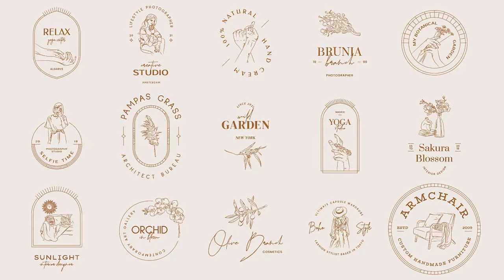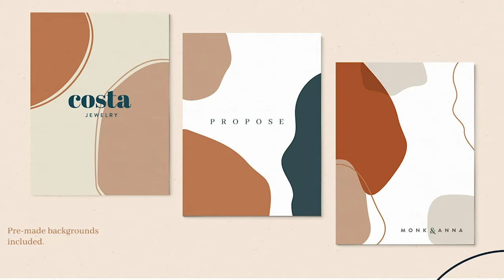6 gorgeous branding trends to AVOID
There is so much absolutely GORGEOUS design out there these days--that looks exactly the same as everybody else’s gorgeous design.

In this video, I’ll talk through 6 super cute (and super played out) branding trends that you should AVOID if you want to create a unique brand identity.

Because (as always) the moral of the story is: BE YOUR EFFING SELF

(P.S. If your beautiful brand already uses one of these trends, don’t trip; it’s beautiful! But I’ll share a few tips for how to stand out going forward!)

❤️ Subscribeeeeee
🔔 Turn on your notifications for more good stuff

--   L E T S   B E   F R E N Z  --

--   H I R E  Y A  G I R L   --

Time to transform? I’ve got consulting, brand strategy and brand design packages!

--   D E T A I L S  +  C R E D I T S  --

Get new videos and branding tips each week and don’t forget to comment with the burning questions that stand between you and brand domination!

Special thanks to Converse Studios + VA Suite Co!